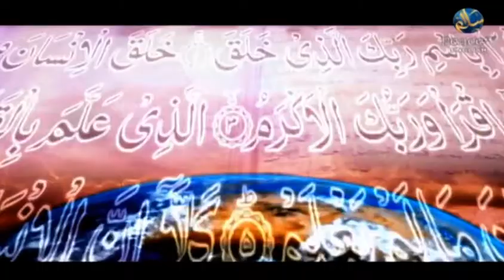Marriage & Divorce - Episode 53 - Sh. Haitham Al Haddad - Peace TV